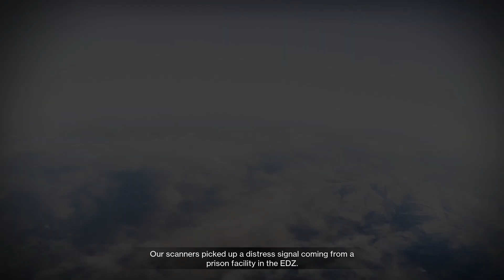Destiny 2 Season of Defiance We Stand Unbroken Week 4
Week 4 of Season of Defiance.